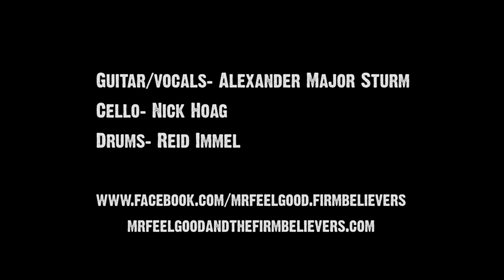Mr Feelgood and the Firm Believers | Practice What You Preach | North Shore Studio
Here is the Mr. Feelgood and the Firm Believers' first live music video filmed at North Shore Studio and shot by Revolutionary Productions.  The audio was recorded by North Shore Studio.

Filmed and recorded at North Shore Studio in Bellingham, WA by
Executive Producer- James Bauckman
Director and Camera Operator- Benjamin Owens
Director of Photography and Camera Operator- Tad Beavers
Camera Operator- Gary Washington
Audio Producer- Bill Sterling
Chief Engineer- Steve Knapp
Engineer- Sam Chue

The Band-
Nick Hoag- Cello
Reid Immel- Drums
Major Sturm- Guitar & Vocals